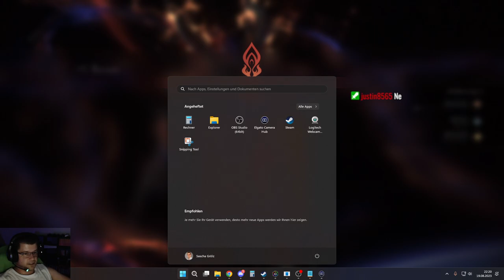Wir spielen Final Fantasy XVI weiter 18/36